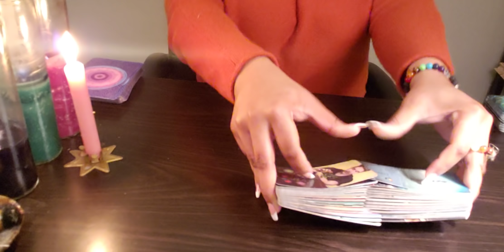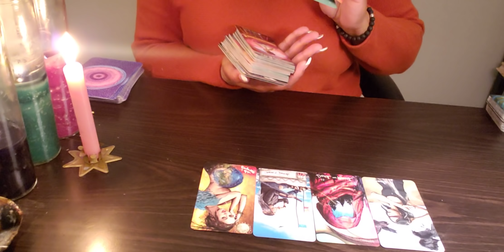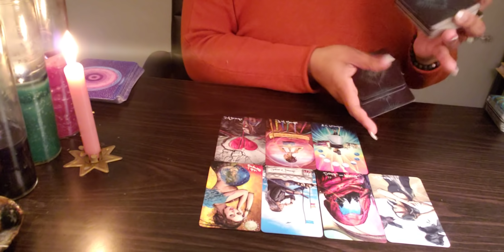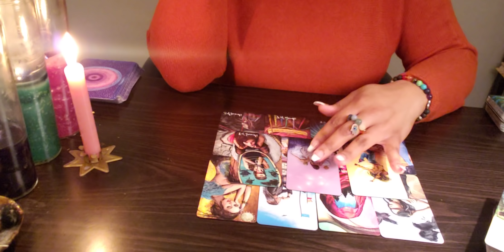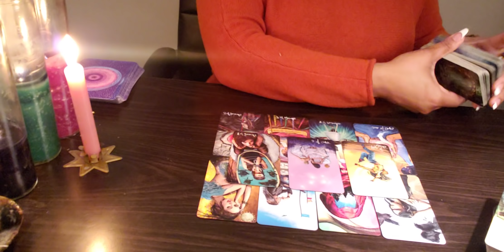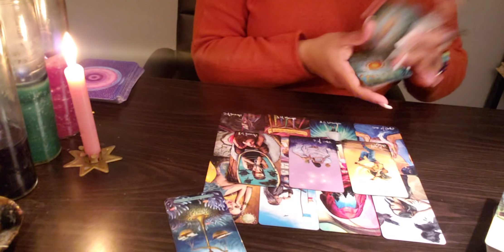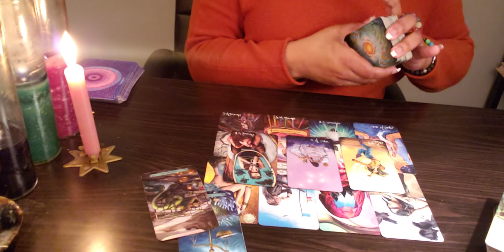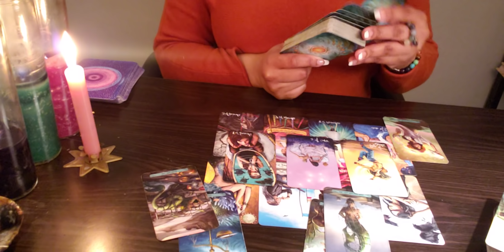ARIES ♈️ BE AWARE! IT’S A TRAP.